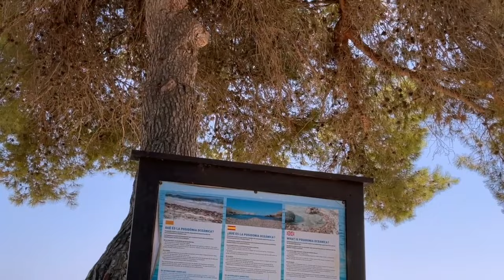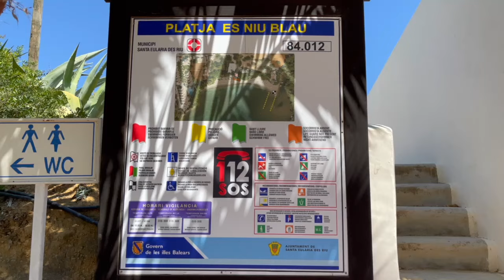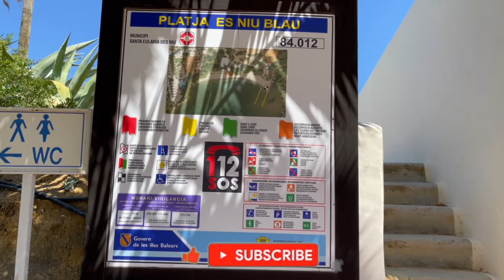BEACH WALK AT NIU BLAU BEACH AT SANTA EULALIA IBIZA:Best Beaches in Ibiza |Playa Preciosa 🏝️